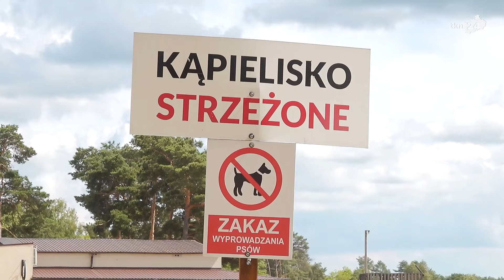Ratownicy i policja dbają o bezpieczeństwo wypoczywających na Sielpi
Od poniedziałku 1 lipca, nad zalewem w Sielpi Wielkiej pracują ratownicy wodni, którzy zadbają o bezpieczeństwo wypoczywających. Sprawdziliśmy, jak wygląda ich praca, kiedy są dostępni i jakie są zasady bezpiecznego korzystania z uroków zbiornika wodnego.